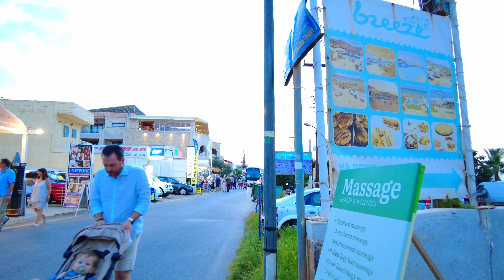Serene Evening Walk in Stalis: A Visual Delight! | City Driver Tours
If you're looking for a peaceful and serene way to spend your evening, then a walk in Stalis is the perfect way to do it. With its stunning views, calming atmosphere, and fresh air, Stalis is the perfect place to take a relaxing walk and get away from the hustle and bustle of everyday life.

** Welcome to this video vlog, designed to show the place and its environment. This vlog is meant to give viewers a glimpse into the place and its atmosphere, and I hope you can appreciate the beauty of the area. **